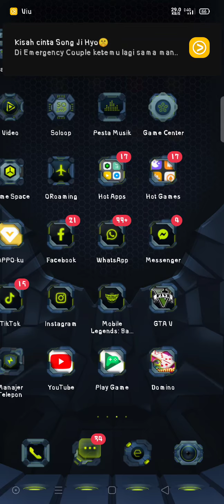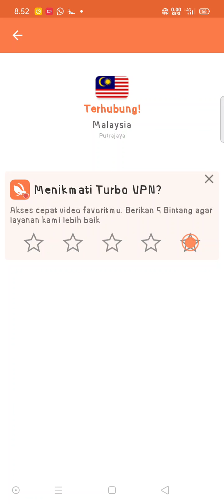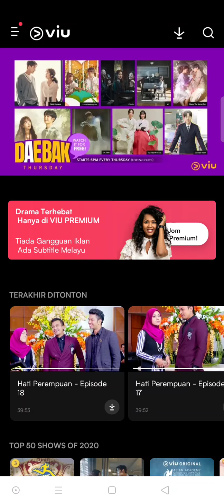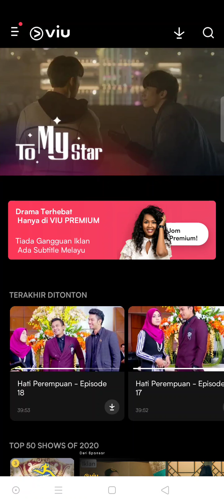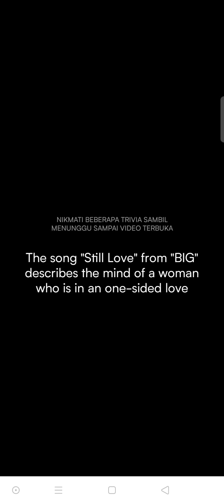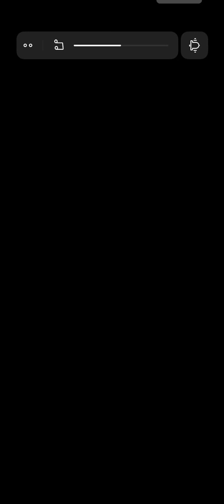Cara nonton fllm yg tidak tersedia di negara kita sendiri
yg mau link aplikasi turbo vpn modnya comen aja

Jangan lupa
Comen
Terimakasih